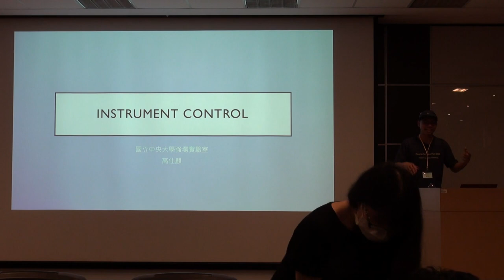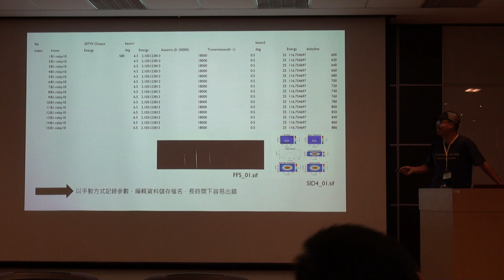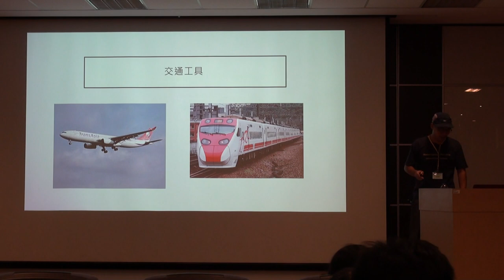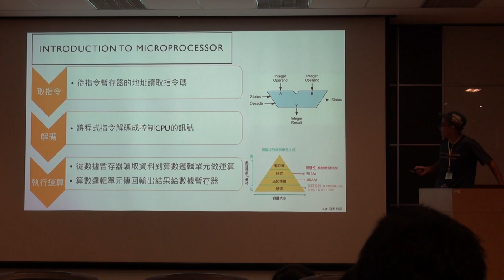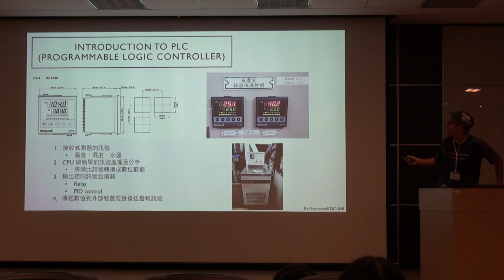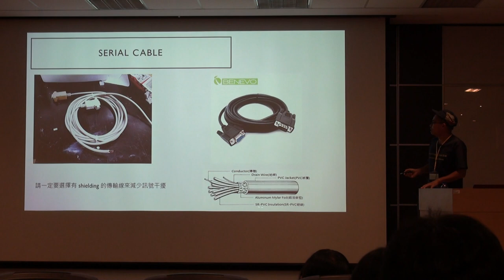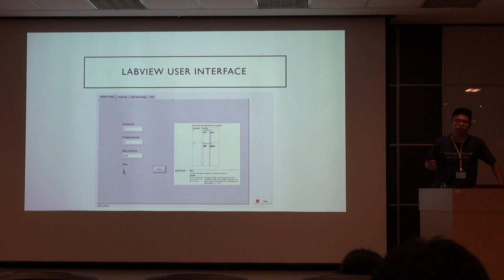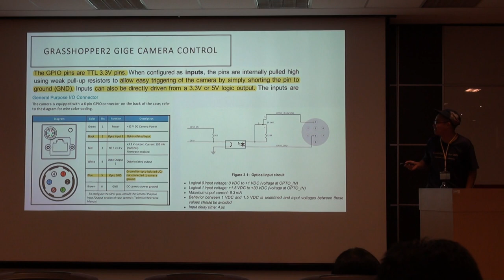2020/9/4 「儀器電控」 高仕麒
2020 光世代實驗技術預備學校
課程九：儀器電控
演講者：高仕麒
國立中央大學 高能與強場物理研究中心 強場物理與超快技術實驗室 主辦
時間：2020/9/2-4
地點：中央研究院 原子與分子科學研究所 (台大校園內)